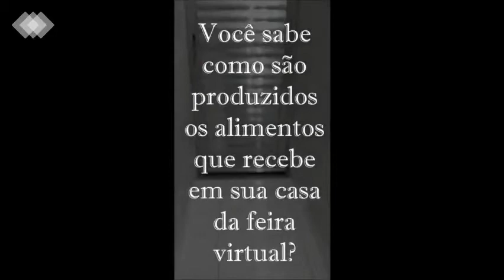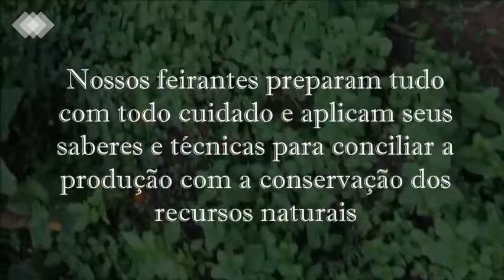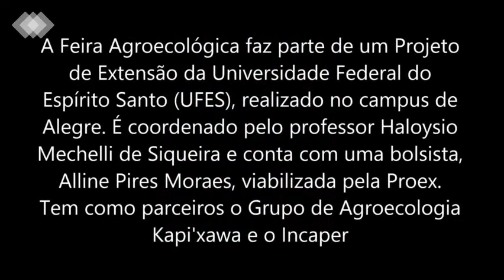Promovendo a comercialização solidária dos agricultores familiares de Alegre (ES)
O projeto pretende apoiar os agricultores familiares, do município de Alegre-ES, no processo de comercialização solidária de seus produtos, enfocando a Feira Agroecológica da UFES-campus de Alegre, o Programa Nacional de Alimentação Escolar - PNAE e outros mercados de compra direta. A metodologia adotada se baseia no princípio da “gestão compartilhada”, com incentivo ao protagonismo das famílias e associações rurais, englobando ações de assessoria, capacitação, apoio e acompanhamento. Espera-se possibilitar o aumento e a diversificação das fontes de renda familiar no campo, bem como reforçar a segurança alimentar dos consumidores e estreitar a relação entre eles e os agricultores. O Incaper e a ONG Grupo Kapi’xawa são parceiros.